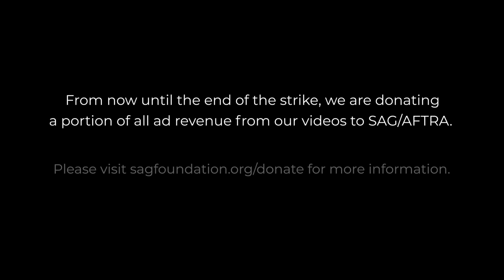Three's a Crowd - The Office - 5x23 The Michael Scott Paper Company - Group Reaction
Michael, Pam and Ryan butt heads in their new office space, while Jim tries to figure out what Charles means by a "rundown," as The Normies react to season 5 episode 23 of The Office, "The Michael Scott Paper Company." Be sure to stick around after the reaction for our discussion.

FUN STUFF!!